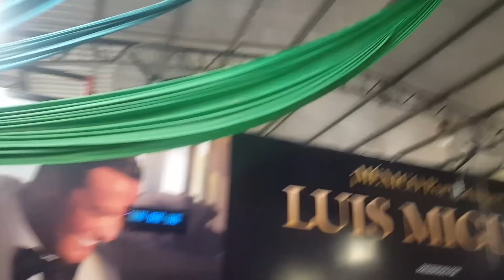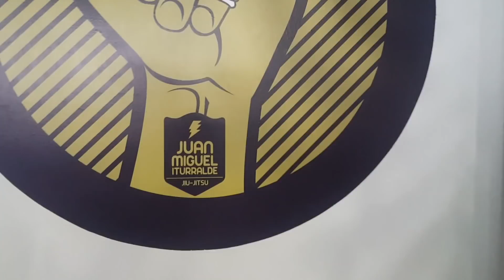La despedida, bjj vlog 354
No lo olvides, vlogs diarios de jiu jitsu brasileño.